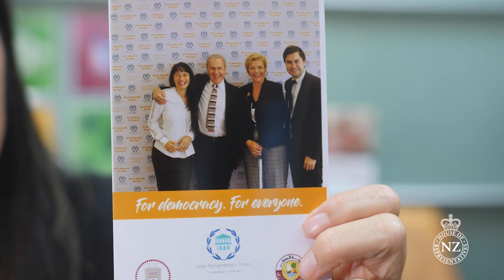IPU Delegation: Doha, April 2019 | NZ Parliament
In April 2019, Hon Anne Tolley MP, Rt Hon David Carter MP and Marja Lubeck MP joined over 2,000 representatives from more than 160 countries at the 140th General Assembly of the Inter-Parliamentary Union (IPU) in Doha, Qatar. IPU Assemblies are an opportunity for parliamentarians to gather and discuss issues being faced in common by parliaments around the world. Under the overarching theme of education for peace, the Assembly also considered ways for parliaments to boost gender equality, take measures to counter terrorism, promote human rights and invest in renewable energy. We caught up with our MPs to learn more about their experiences on the delegation and their work with the IPU.